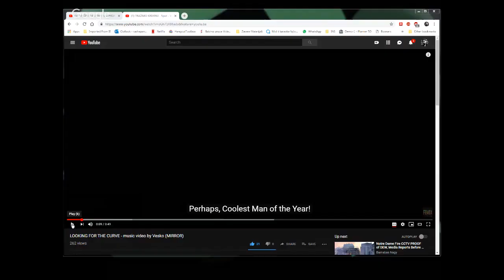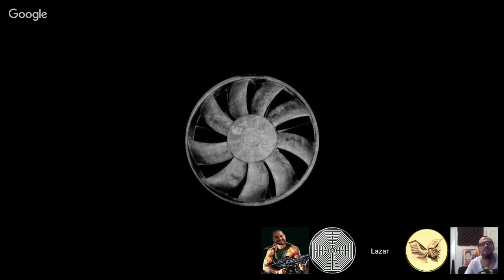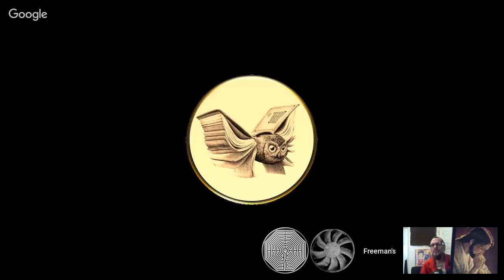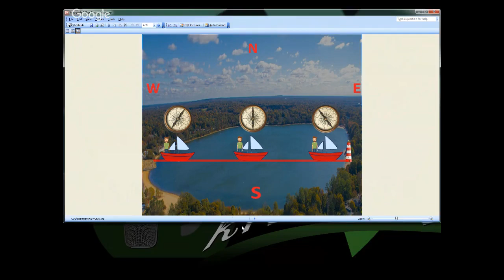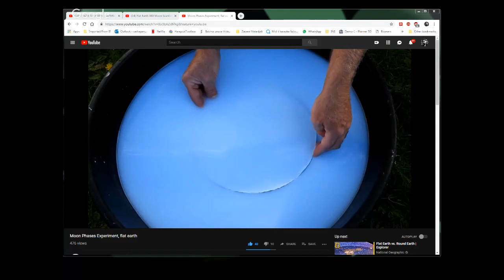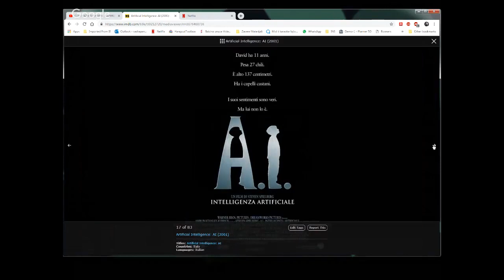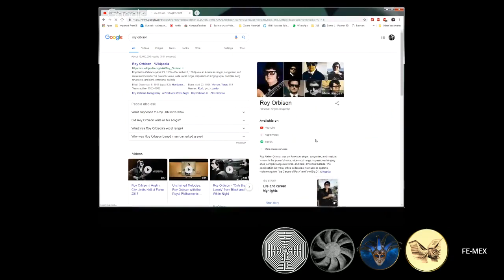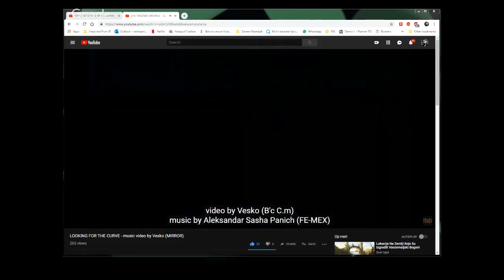TRAŽIMO KRIVINU - Force the Curve - Ep.100 - Ravna Zemlja / Flat Earth (MIRROR)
Uploader: Intromix

TEME i MATERIJALI:

* 00:00:00

* MEKSperimenti plus Draganov i Lazarov...

* 06:50:00